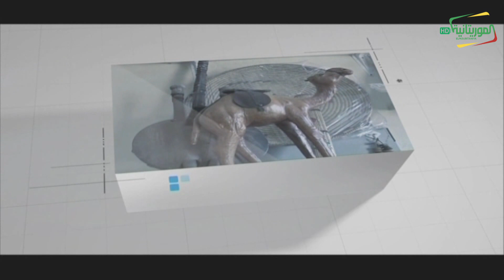yokute/Ibrahim Idriss recoit Issa Amadou Coulibaly President APANAEF/J et Fatou Ndiaye coordinatrice